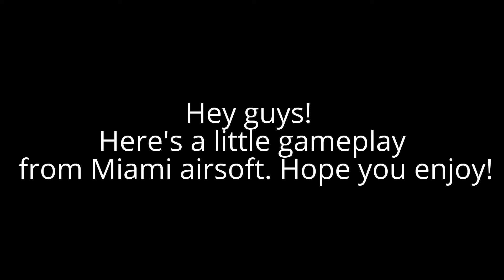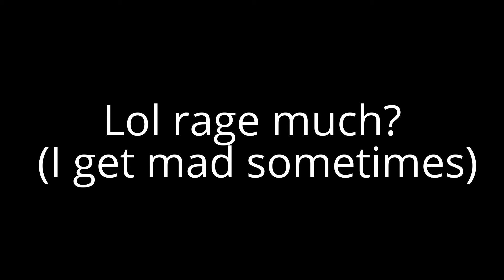miami airsoft gameplay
Hey guys Mrbeny127 and here's my new and improved video. you will see more content like this very soon!.